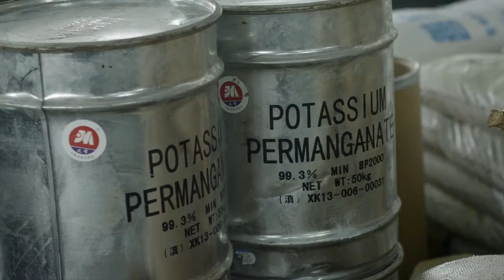RiverBlue Official Trailer